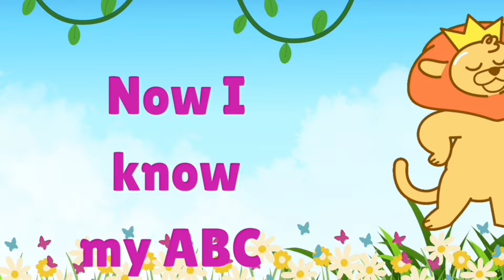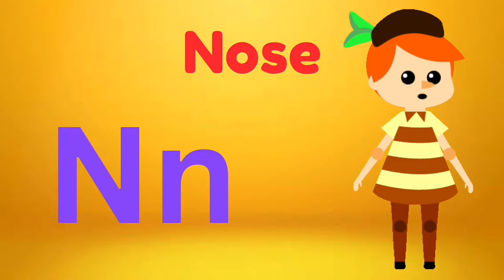ABC Song, Learn Phonics, Nursery Rhymes and Kindergarten Songs for Kids & toddlers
ABC Song | Letter M Mmm

Letter m is here with you on ABC Planet. Get ready to sing and dance.

Sing along lyrics:

Munching on muffins
Mmm
So yummy
Munching on muffins
Mmm
In my tummy
M is for the muffins that I adore

Mmm
Mmm
I want some more

Jumping like monkeys
Mmm
So merry
Jumping like monkeys
Mmm
In a hurry
M is for the monkeys jumping along

Mmm
Mmm

Moving my marbles
Mmm
So many
Moving my marbles
Mmm
With my bunny
M is for the marbles we all adore

Mmm
Mmm

Mmm
Feel happy
Listen to the music
Mmm
Hands so clappy
M is for the music we all adore

Mmm
Mmm

Mmm
Feel happy
Mmm
Hands

"🍎 🍎 Phonics"

"🍎 🍎 Phonics"
"🍎 🍎 Phonics"

Phonics Song
ABC Song
Abc Small Letter
Letters Tracing
Numbers Song 1 to 50
Phonics ABC

ABC Song, Learn Phonics, Nursery Rhymes and Kindergarten Songs for Kids

"World of Babies" is a fun and friendly channel all about babies! Join us as we explore the magical world of babies through kids songs, cartoon videos, nursery rhymes, lullabies, and fun educational songs designed to inspire both children and parents. Let's embark on this joyful adventure together, where the babies from World of babies love to pretend play sometimes pretending to be ducks or Old Mcdonald or even monkeys! Every moment is filled with laughter, learning, and love!

ABC Song | Fun Alphabet Learning | NuNu Tv 👶 Nursery Rhymes & Kids Songs 🌈 FOR KIDS

Enjoy our Alphabet Song which is the best among ABC songs, Phonics songs, and Alphabet Songs for your babies!

🎉 Welcome to The Children's Kingdom Nursery Rhymes in English!

ABC Song - Karaoke Kids Songs + More Nursery Rhymes - Learning Alphabet With Animals Super Simple